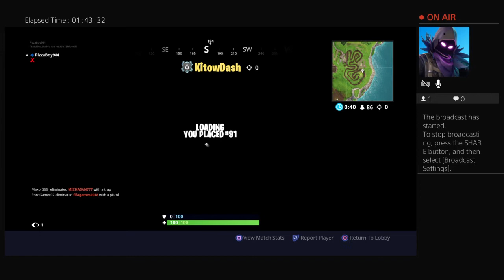Trying to win with a skybase